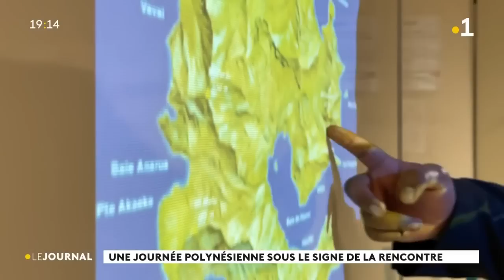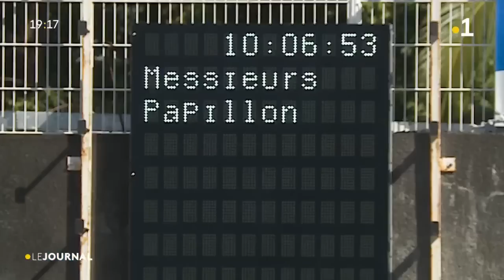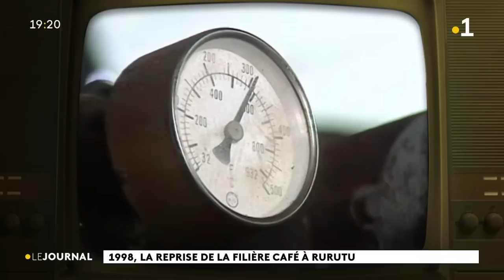Le journal du dimanche 18 juin 2023